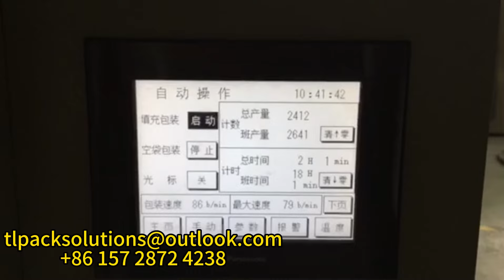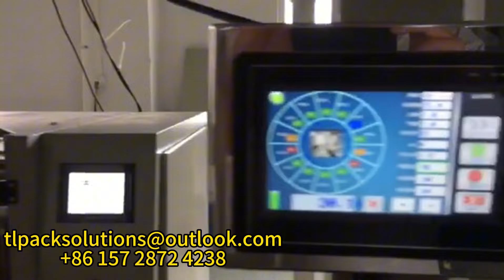Electronic scale packaging machine-420 toy desiccant electronic scale + chain bucket電子秤包裝機-420 玩具乾燥劑